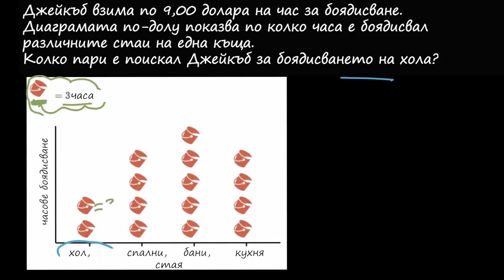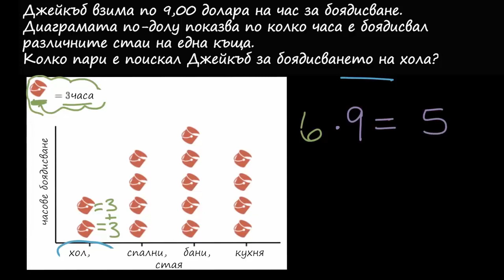Разчитане на картинна диаграма (боядисване)